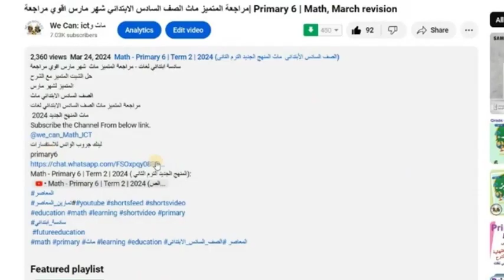Prep1 lesson 3 | creative thinking | ماث اولى اعدادى منهج الجديد اهم مسائل الدرس الثالث 2025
Prep1 lesson 3 | creative thinking | ماث اولى اعدادى منهج الجديد اهم مسائل الدرس الاول  2025
 ماث الصف الاول الاعدادي لغات - الترم الاول - الدرس  الثالث في الوحدة الاولي-
 ماث المنهج الجديد 2025
لينك جروب الواتس للاستفسارات
Prep.1
Math | Prep.1 | 1st Term 2025 ماث الصف الاول الاعدادي | الترم الاول